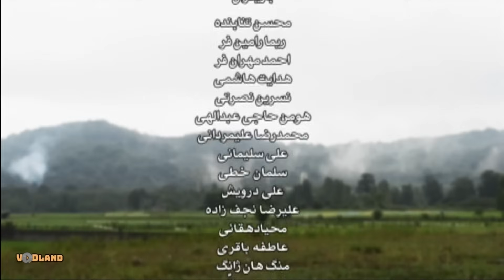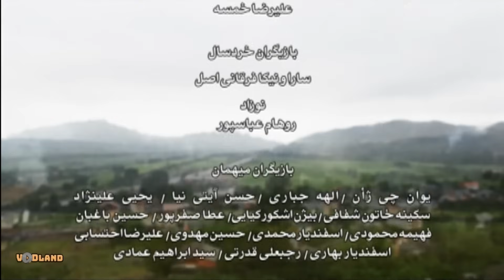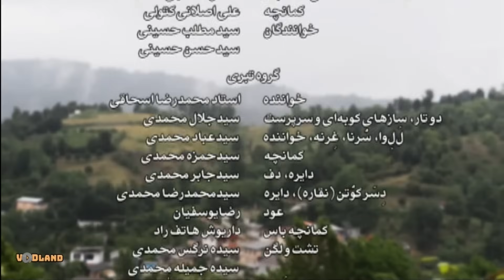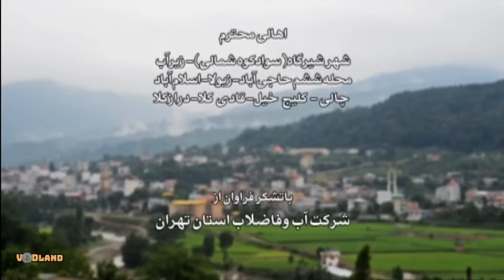سریال پایتخت 4 - قسمت 4 | Serial Paytakht 4 - Part 4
خلاصه داستان سریال طنز پایتخت 4:
سری جدید ادامه ماجراهای خانواده نقی معمولی و ارسطو هست با این تفاوت که همسر ارسطو در پرواز هواپیمای مالزی سقوط کرد و ناپدید شد. بابا پنجعلی هم هوس زن گرفتن به سرش می‌زند و…
بازیگران سریال کمدی پایتخت 4:
محسن تنابنده، احمد مهرانفر، علیرضا خمسه، ریما رامین فر، نسرین نصرتی، هومن حاجی عبدالهی، محمدرضا علیمردانی، علی سلیمانی، سلمان خطی، علی درویش، مجتبی و مصطفی بلال حبشی، مهین رحیمی، الهه جباری، سکینه خاتون شفافی، بیژن اشکور کیایی، دامون فلاح، سارا و نیکا فرقانی اصل و…

کارگردان سریال طنز ایرانی پایتخت 3: سیروس مقدم
نویسنده سریال ایرانی پایتخت 3: خشایار الوند و محسن تنابنده
تهیه کننده سریال اجتماعی پایتخت 3: الهام غفوری

The new series is the continuation of the adventures of Naghi's normal family and Arastoo, with the difference that Arastoo's wife crashed and disappeared in a Malaysian plane flight. Baba Panjali also has the urge to get a wife and...
Serial Paytakht 4 - Part 4

Cast:
Mohsen Tanabande, Ahmad Mehranfar, Alireza Khamse, Rima Ramin Far, Nasrin Nosrati, Hooman Haji Abdolahi, Mohammad Reza Alimardani, Ali Soleimani, Salman Khati, Ali Darvish, Mojtaba and Mostafa Balal Habashi, Mahin Rahimi, Elahe Jabari, Sakineh Khatun Sharifi, Bijan Ashkor Kiaei, Damoon Fallah, Sara and Nika Farghani Asl and...

Director: Sirus Moghadam
Author: Khashayar Alvand, Mohsen Tanabandeh
Producer: Elham Ghafoori

Release: 2015
Genre: Comeyd, Social